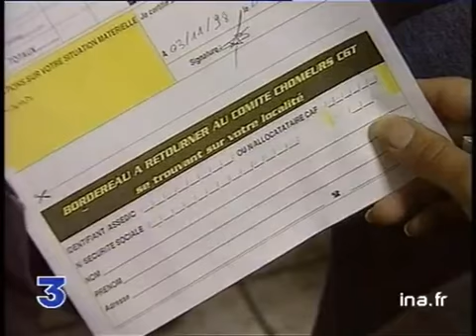MANIF CHOMEURS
3 decembre 1998
Les chômeurs de Marseille ont initié un mouvement de protestation qui a surpris par son ampleur. 20 000 personnes ont manifesté dans les rues de Marseille, et des antennes ASSEDIC ont été envahies et parfois mises à sac par des chômeurs qui réclament une prime de Noêl de 3000F. - PL intérieur d'une antenne ASSEDIC, corbeille à papiers renversée, quelques papiers épars. Vitre cassée. - ITW Michel VALENTE directeur départemental des ASSEDIC :".. tout ce qui relève de l'urgence et de l'exclusion ne relève pas des Assedics, cela relève plutôt des dispositions prises à travers la loi contre l'exclusion. " - PL et DP de la grande manifestation qui s'est déroulée dans les rues de Marseille. - Distribution de formulaires de demande d'allocation spéciale Noël, qui doivent être adressées au préfet. PR sur un de ces documents. - ITW une femme qui explique ses difficultés matérielles. - PL la manifestation à Marseille. Banderolles, DP manifestants. - ITW Charles HOUAREAU comité des chômeurs des Bouches du Rhône:"...les pouvoirs publics ne nous ont pas pris au sérieux. . on ne veut pas du RMI pour les jeunes, les jeunes n'ont rien pour vivre, ils veulent un travail ou un vrai revenu. " - DP des manifestants , PM de jeunes femmes avec enfants. Images d'archive INA